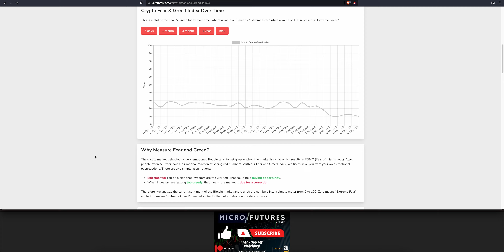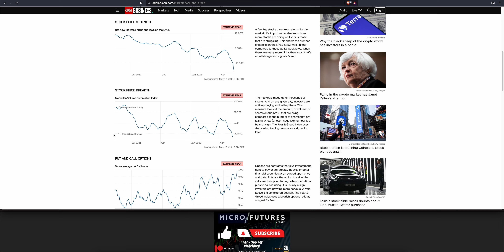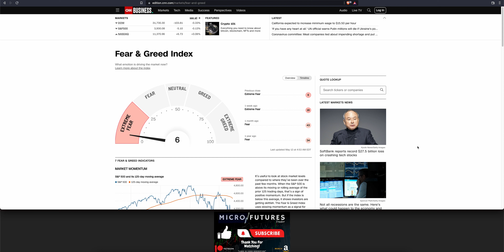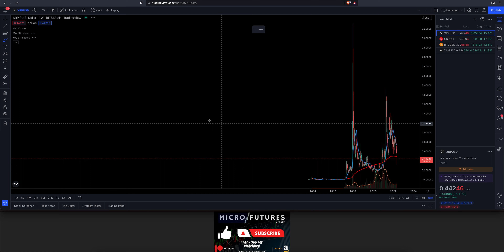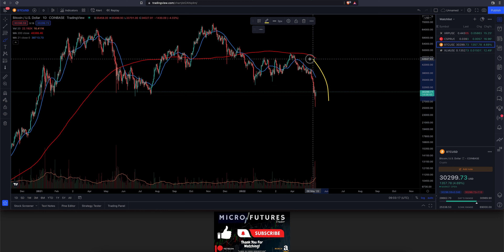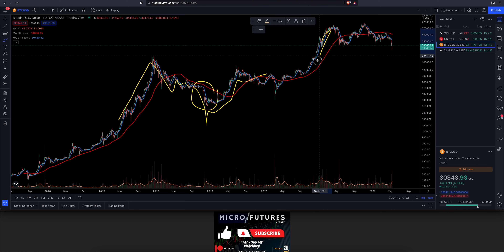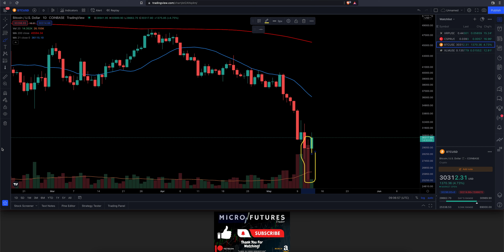CASPER CRYPTOCURRENCY | XRP | BITCOIN | MARKET BOTTOM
NEW! Investors T-Shirts (Amazon)

Amazon Audible Plus (Podcasts & Audio Books)